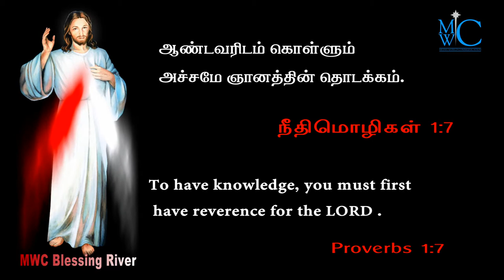holy bible words